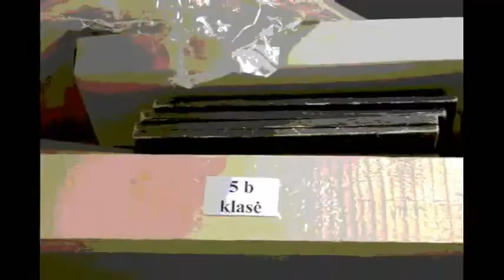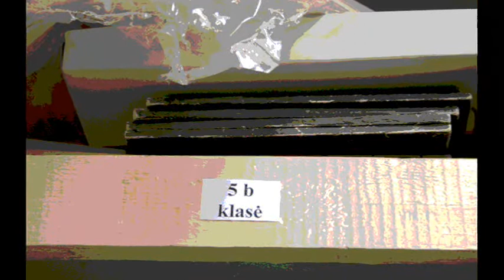Afrika.wmv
Vaikų kalėdinis žiburėlis.